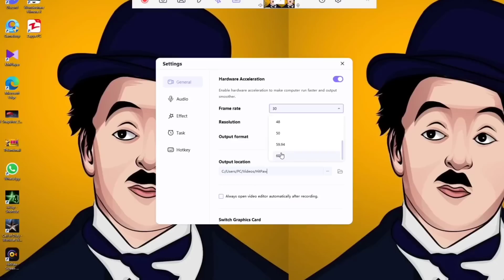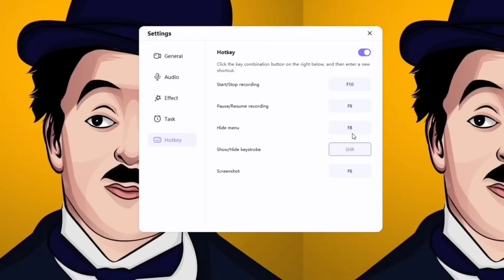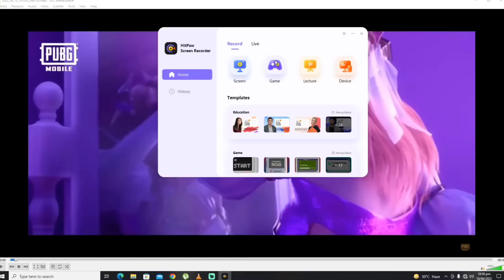Finally Sesons 4 Face Is Back | M12 Royal Pass Season 4 Face And Seson 4 Hair Style | Pubg Mobile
HitPaw Screen Recorder - Beyond a Screen Recorder: Record, Stream & Share. It can not only work as a powerful screen video recorder, but also  as a live streaming software and virtual camera for video meeting. To stand your videos, live streaming, or presentations out, this good screen recorder offers free templates, virtual backgrounds, stickers, and texts

Pubg Mobile
New Update
Pubgm

SAMSUNG,A3,A5,A6,A7,J2,J5,J7,S5,S6,S7,59,A10,A20,A30